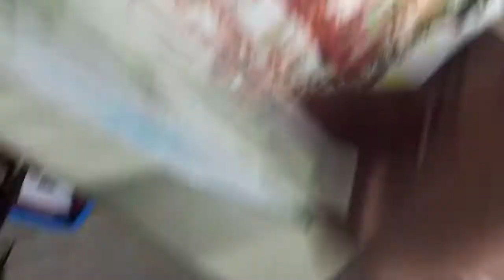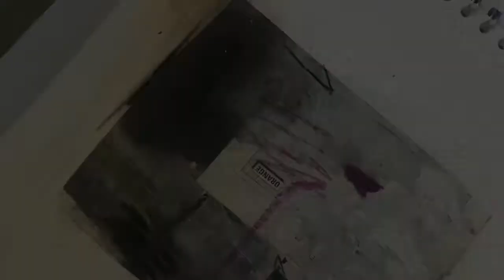Pegasus Art. Workshop Tutor Melanie Cormack-Hicks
Today I taught at Pegasus Art 💕
I’m always so thrilled by the creativity and risks my workshop artists take. Today was no exception. So much progress made in just one day by everyone.

Teaching workshops always lifts my spirits and my own creativity. I’m already raring to go.
Thank you so much for all the inspiration today. 💕

Also
Jackie I didn’t film your sketch book 😱 which was packed with creativity. Apologies, I must have become distracted 🙈xx

and

my inspirational Online Art Course